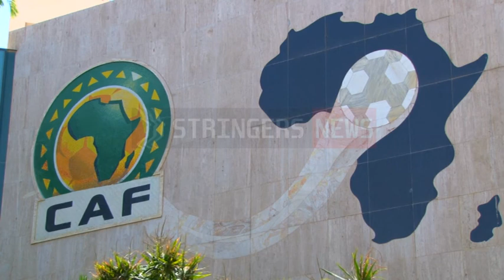Ahly will not face Zamalek in Confed Cup round of 16 CAF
The Confederation of African Football (CAF) on Monday revealed the seeds for the second round of the Confederation Cup's round of 16, ending speculation on a possible all-Egyptian clash between Ahly and Zamalek.

Another round of 16 is to be played after the eight teams eliminated from the Champions League joined the Confederation Cup.

Seeds:

First seed: Ahly, Esperance de Tunis (Tunisia), Club Sfaxien (Tunisia) and Leopard (Congo)

Second seed: Raja (Morocco), Stade Malien (Mali), S.M Sanga Balende (DR Congo) and AS Kaloum (Guinea)

Third seed : Zamalek, Etoile Sportive du Sahel (Tunisia), Orlando Pirates (South Africa) and Vita Club (Congo)

Fourth seed:  Club Africain (Tunisia), ASEC (Ivory Coast), Hearts of Oak (Ghana) and Warri Wolves (Nigeria)

Credit: Ahram on line

– Clean footage available in HD
– Soundbites also available
– Shotlist also available